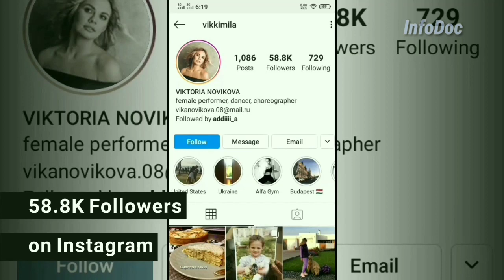Bella 123 Go Vs Vicky 123 Go | Lifestyle Comparison | Victoria NovikovaVs Bella | InfoDoc